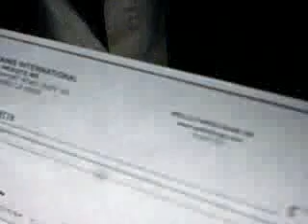jacklaguerre's 11, 2010, 01:56 PM Global domain International business for Haitian part 2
jacklaguerre's webcam video January 11, 2010, 01:56 PM to sing up go business for the haitian

How To Make Money OnlineCan your website make more money? Try Google AdSense - Learn more. $500 in 15 Minutes?Terell Yes, it is possible and real. We make it possible. Try it now.
Make Money Online Work At Home Internet Marketing
[Make Money Online] Resources of how to (make money online). Find money making Terell Kissendal opportunities. Update of latest free InternetTerell marketing e-books, reports and tools released by ...
(Make Money Terell Online) (Without Spending a Dime)
"Making money online"- used to pretty much require you to have your own Web site, products to sell, and some marketing savvy. But a whole new generation of ... how to how to how to how to how to how to make money online business online internet opportunity job job job jobs
Bloggers don't make money online - Internet Marketers do. It has taken me a while to understand why so many of my readers just don't get it. ...Make Money Online - Top 100 Blogs 5n5 rank tells you how you rank in your niche, the make money online blogging niche. Not only will you learn how you are doing compared to your friends and ...Bloggers Make Money from BlogsOn Darren Rowse's "How Bloggers Make Money Online" post, he explains on make How Blogs Make Money Online Blogging for Beginners Blogging for Dollars ...YouTube - How to Make Money Online Make Money Online | Agloco Ive just setup this page - Make Money Online Link Exchange as my Links page for all those who've been wanting to link exchange with my blog. ...Book Review: How to Make Money Online with eBay, Yahoo!, Terell Kissendal & Google My first reaction when I picked up this book was 'oh no, not another book full of computer screenshots and links that will probably be broken a year from ...How To Make Money Online - Forbes.com Want to join the Internet millionaire's club? Here are some options.Make Money Online with an Internet Business Make money online with an Internet business. CyberCashology: the art & science of converting your personal computer into your personal cash register. Make Money Online Sign up for my FREE Website Marketing newsletter to learn how to make money online. You will also get monthly news updates, Internet marketing tips, ...Make easy money online Making easy money online is possible, it's not rocket science. I've put this page up to show you the best ways to make easy money online. ...Make money online, Making money ideas, news and reviews A review of sites that will help you earn money online with some topics in internet business marketing and search engine optimization techniques when ...Make Money Online: 100+ Tools and Resources Making money online is a dream for many, but the simple fact is that it's often just as tough as ...Internet Business Make Money Online internet business opportunity make money online business internet make money online opportunity system business internet (make money) online opportunity (Make Money Online) Blogging About Your Hobby in internet marketing
pniff